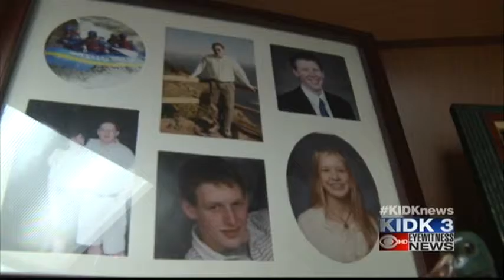Hip hip hurray for International Women's Day:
International Women's Day is a worldwide event celebrating women's achievements politically and socially.  It is recognized each year on March 8.